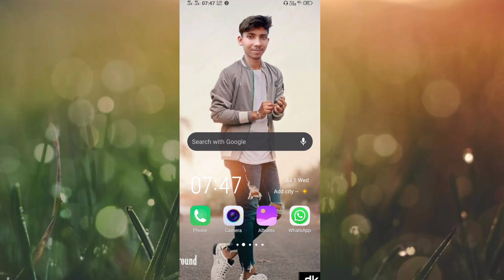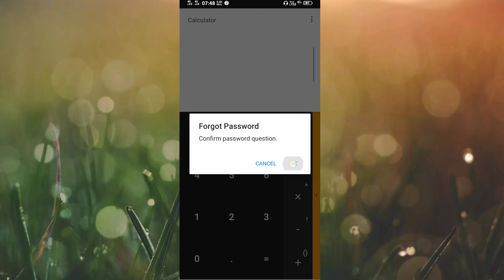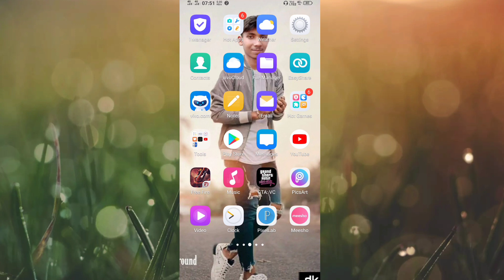CALCULATOR | How To Reset calculator password | calculator ka password kaise tode (TECHNICAL POST)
How To Reset calculator password

About video -
Dosto maine is video main bataya h ki aap loge aasani se hidden calculator ka lock ya password kaise tod sakte h

Thanks
              For
                      Watching videos